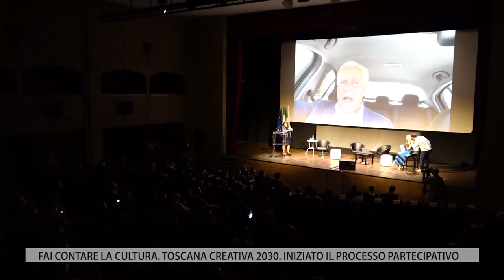TV1 - CONSIGLIO REGIONALE - 22 LUGLIO 2022